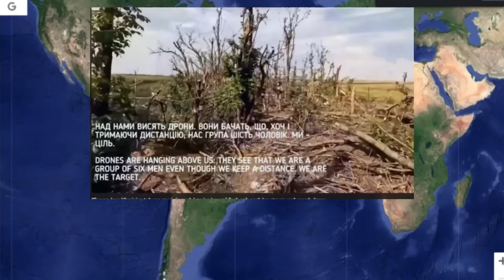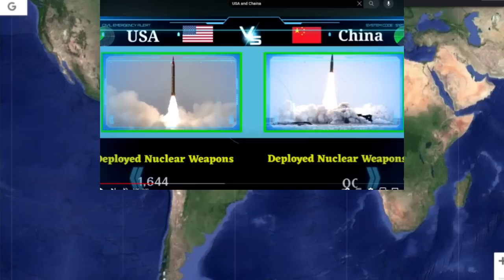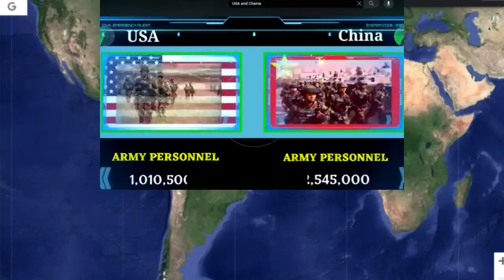NEWS xov xwm 9/06/2023 tsov rog Ukraine thiab Rusian miskas suav part 2